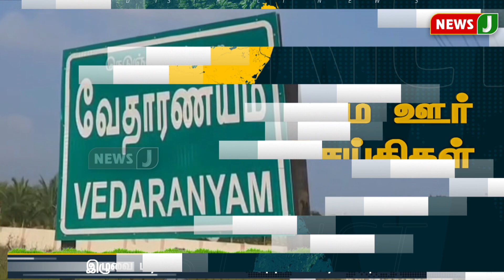நம்ம ஊர் செய்திகள் || Today Tamil District News | 17 JULY 2024 | Namma Ooru Seithigal || NewsJ